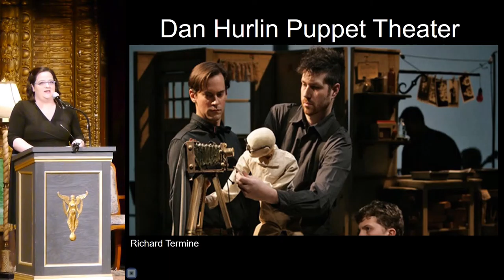Bozeman PK16 - Sadie Cassavaugh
Sadie Cassavaugh
Puppets on the Verge